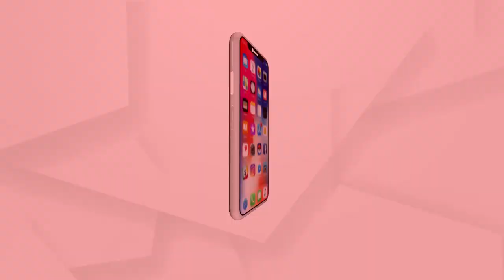କରୋନା ସଚେତନାର ବାର୍ତା ଦେଲେ ରାୟଗଡା ଜିଲ୍ଲାପାଳ ସରୋଜ କୁମାର ମିଶ୍ର